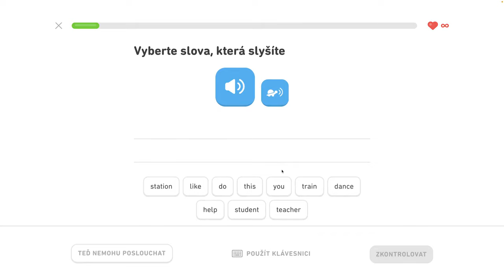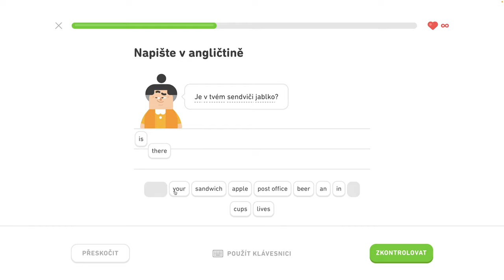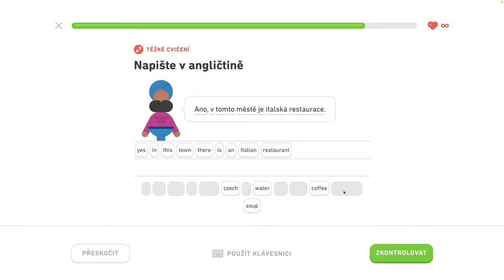🇺🇸 S1, J6 - Komunikujte na cestách 6/6 - Rozprávajte o vzťahoch, komunikujte na cestách